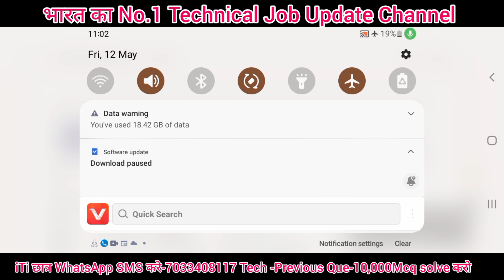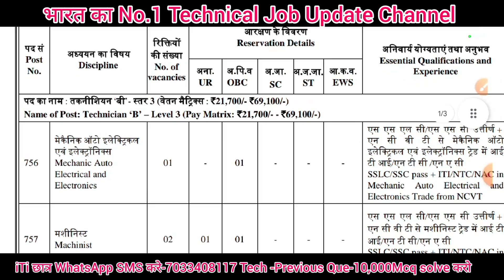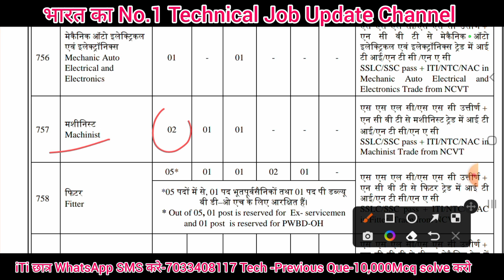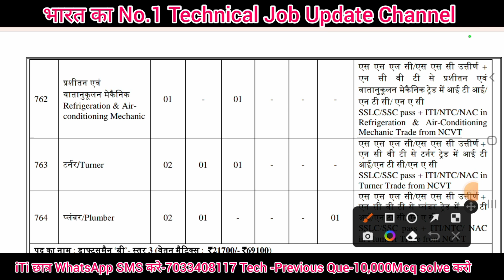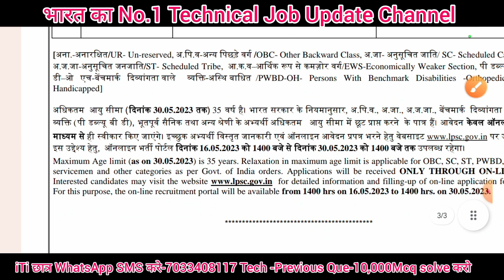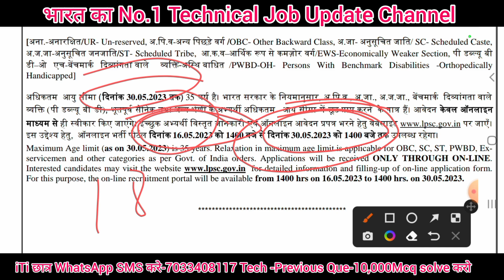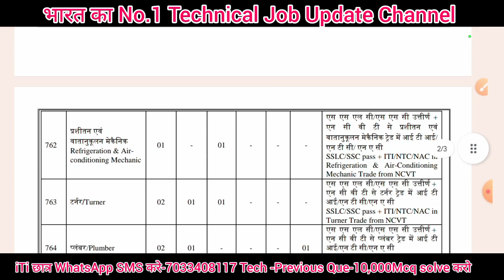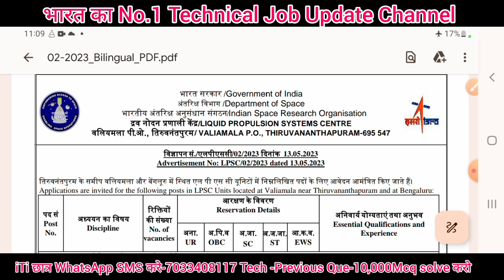ISRO मे नई भर्ती फिर आ गई 2023 💥✅️iTi Technician-B All India आवेदन करे सम्पूर्ण बात चीत#bharatitijob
ISRO मे नई भर्ती फिर आ गई 2023 💥✅️iTi Technician-B All India आवेदन करे सम्पूर्ण बात चीत#bharatitijob#isro_New_Vacancy_2023#isro_sarkari_job_2023#isro_New_job_Update_2023#iti_Sarkari_job_2023

💥✅️Apply linke ⤵️

✅️✍️RAILWAY/ UPPCL/ UPRVUNL/ BSPHCL All Sturdy Metarial मिलेगा -WhatsApp SMS करे 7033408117 👇👇👇👇👇

1-Computer-10000+ Mcq
2- iTi Level All Technical Previous Paper 10,000+
3- Hindi Mcq 2340+ Mcq
4- Technical My Hand Note Book (Raman sir)
5- Computer Theory-My Hand Note Book
6-YouthCompation Book pdf 505 page (iTi)
7- S.K Jha sir का ALP Non Tech Phy/ Chy/ Bio 505 Page Pdf मिगेगा
8- Railway ALP All Shift Previous year Question paper Electrical/ Fitter
9- UPPCL Tg-2-2000+ All Previous year Question paper
10- UPRVUNL- 2000+ All Previous year Question paper

🔥✅️एक कोस अनेको Job सरकारी iTi से सम्बंध कोर्स

Copyright Disclaimer under Section  107 of the Copyright Act 1976 , Allowance is made for " fair use " for purposes such as Criticism , Comment , new Reporting . teaching, Scholarship, and research.  fair use permitted by Copyright statute that might otherwise be infringing.  Non - profit, educational